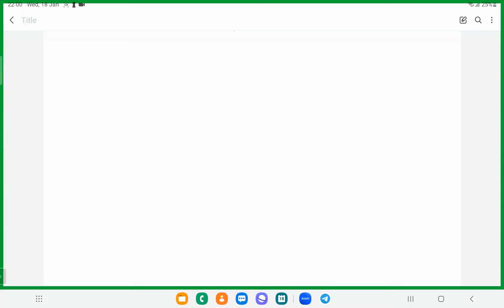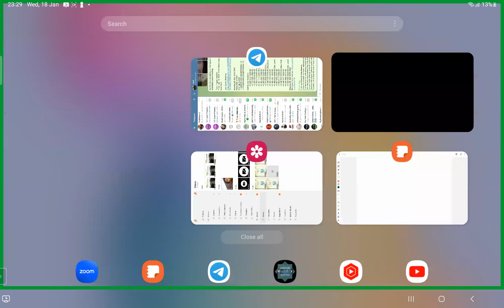વિજ્ઞાન important topic revision / vitamins for jr clerk, tet, talati & forest guard 18.01.2023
join our WhstApp group